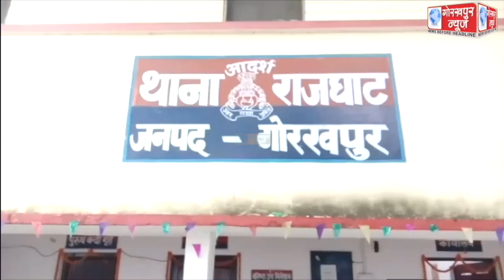राजघाट थाना क्षेत्र के राप्ती नदी के किनारे स्थित निर्माणाधीन मकान में शनिवार को मिली युवक की लाश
राजघाट थाना क्षेत्र के राप्ती नदी के किनारे स्थित निर्माणाधीन मकान में शनिवार को मिली युवक की लाश,सिर कूच कर की गई थी हत्या ,मौके पर पहुॅची पुलिस तफ्तीश में जुटी, एसपी सिटी ने कहा, जल्द होगा घटना का खुलासा।।